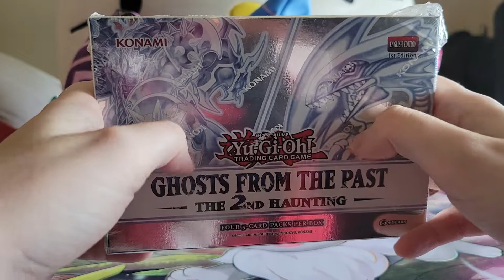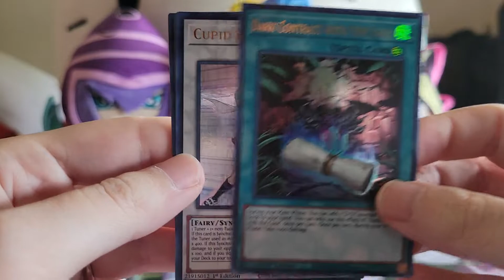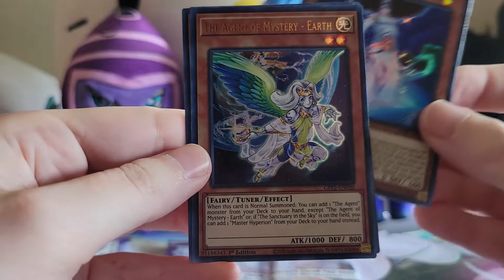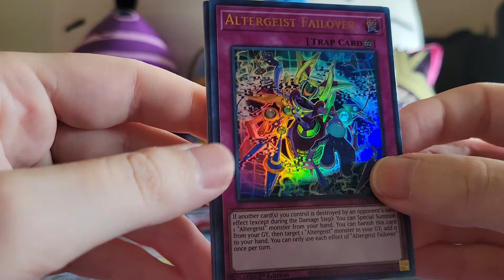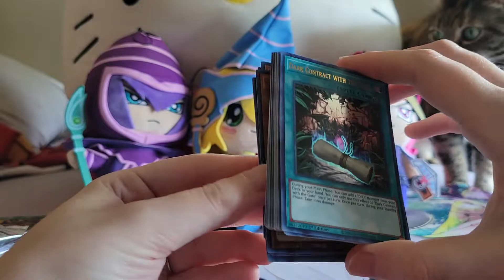ASMR 👻 Yu-Gi-Oh Ghosts From The Past The Second Haunting 👻 Opening / No Talking / Tapping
Today we are opening a box of Ghosts From The Past. Can we get a Ghost Rare?
Alice also decides to mess up my background after I finish the opening. lol